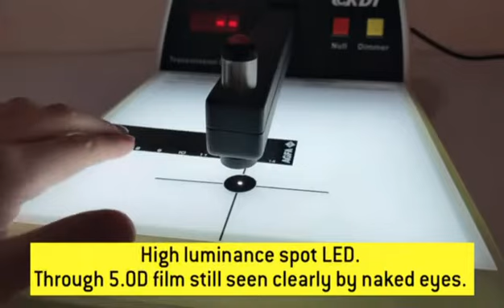Table type Black and White Transmission Densitometers DT-300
Black and White Transmission Densitometers DT-300:
LED Lighted Table, 5 steps of luminance and 2 areas for selection
High spot luminance, simplifies location of image areas to measure
Program Mode for custom calibration
The densitometer will remain in proper alignment even though it is picked up by the arm
Calibrated to AGFA film strips
Measuring Range: 0 - 5.0D, High Accuracy±0.02 D
No warm-up time
Soft Rubber probe head to protect films